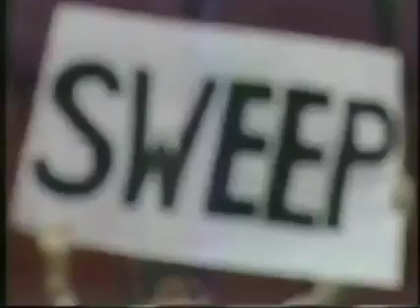Chicago Bulls vs. Orlando Magic 1996 ECF 4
game 4 of the 1996 Eastern Conference Finals between the Chicago Bulls and the Orlando Magic